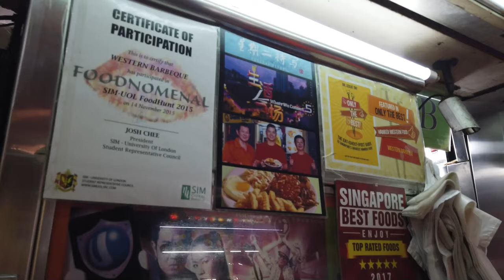Western Barbeque @ Old Airport Road Food Centre